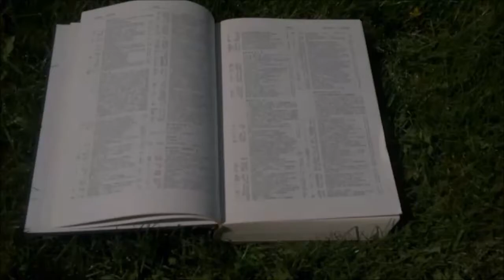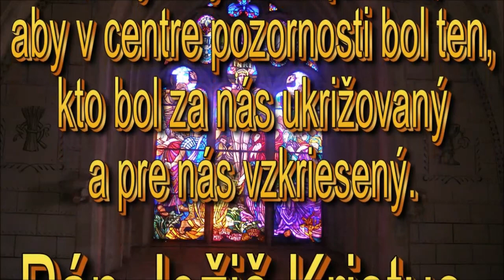Mor maličkostí -Doc.ThDr.Pavel Hanes,PhD- Nasleduj Krista 9